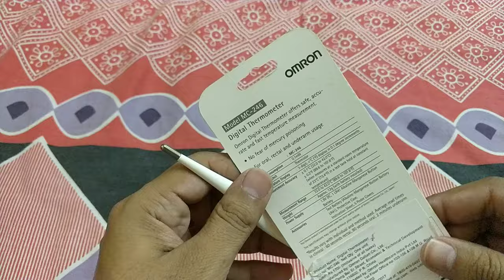How to convert celsius to fahrenheit and vice versa in Omron MC246 Thermometer - Hindi Video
Product Details
-- For oral, rectal and underarm temperature measurement
-- 3-digit, + degree celcius (degree fahrenheit) display in 0.1 degree increment, beeps when measurement is completed
-- Measurement Accuracy : ±0.1 degree celcius (32.0 to 42.0 degree celcius); ±0.2 degree fahrenheit (89.6 to 107.6 degree fahrenheit)
-- Memory recalls last reading
-- Auto off function : Approximately 30 minutes after use or 3 minutes when not been used
-- 1 Year Manufacturer Warranty from date of purchase